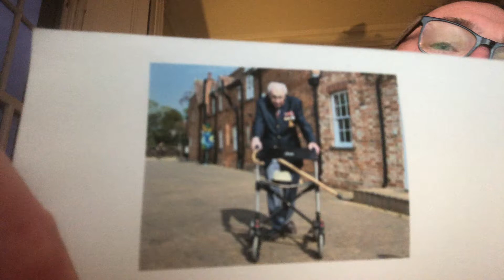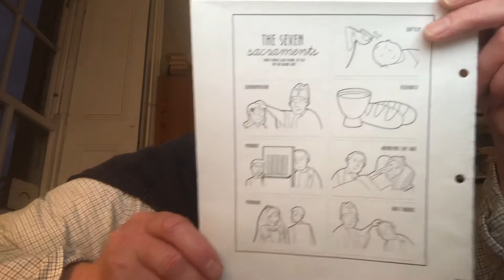Vicar David Sixty Second Slot 17/07/20